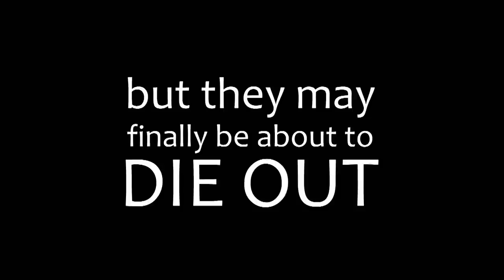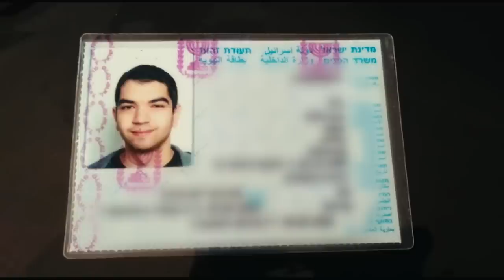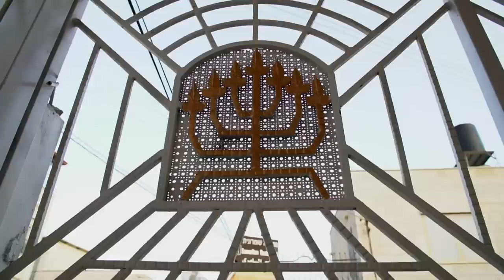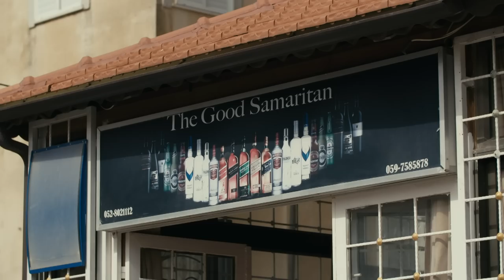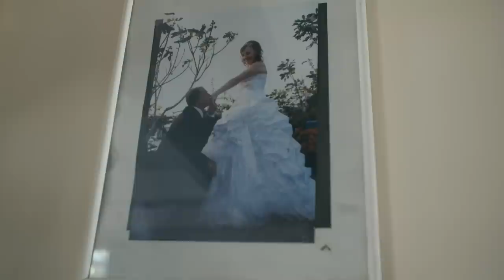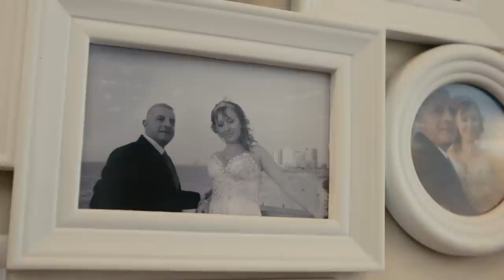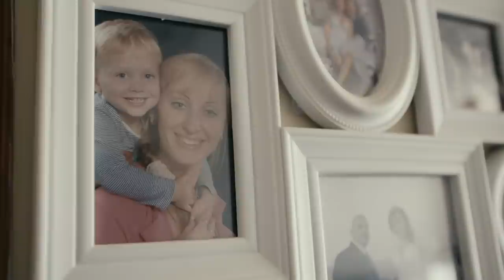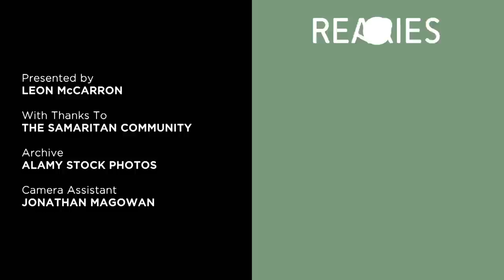Dying Out: The Last of the Samaritans | Real Stories Original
The Samaritans are one of the most ancient tribes in the world - they’ve been around for over 3,000 years. But the population is now fragile and the tribe at risk of finally dying out...

Their population consists of just four extended families, around only 800 people in total (in Roman times there used to be over a million). They have three men to every one woman. To keep the tribe going they’ve tried bringing in women from afar, including a number from the Ukraine. But is it too little, too late?

From How To Save A Tribe

Produced by Tern TV for Little Dot Studios